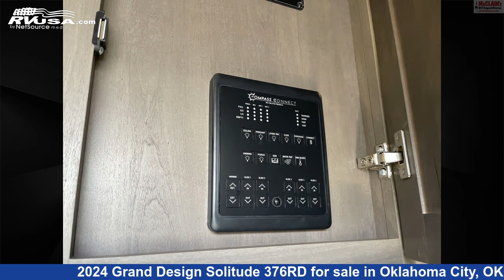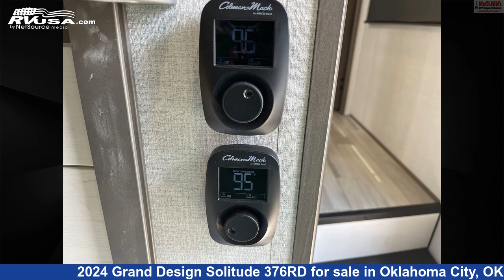Incredible 2024 Grand Design Solitude Fifth Wheel RV For Sale in Oklahoma City, OK | RVUSA.com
This 2024 Grand Design Solitude 376RD is a Fifth Wheel RV. It is located in Oklahoma City, OK 73127 and is offered for sale by McClain's RV Oklahoma City. This New Grand Design Is 43' 11" in length and features sleeps 6, Water Heater, Refrigerator, Stove Top Burner, Skylight, Microwave, Slideout, Spare Tire Kit, Auxiliary Battery, Smoke Detector, Oven, and 81 gal fresh water capacity. The floorplan layout of this Fifth Wheel features Front Bath, Front Bedroom, Front Entertainment, Kitchen Island, Mid Kitchen, Rear Dinette, Rear Entertainment.The unloaded weight of this 2024 Grand Design Solitude 376RD is 15180 lbs.

McClain's RV Oklahoma City is a dealer for brands like: Forest River, Grand Design, Innovator RV, Itasca, K-Z, Open Range, Thor Motor Coach, Tiffin, Winnebago and offers the following rv services: Parts/Accessories, Service. For more information and pricing on this unit, To see all units available for sale by McClain's RV Oklahoma City,